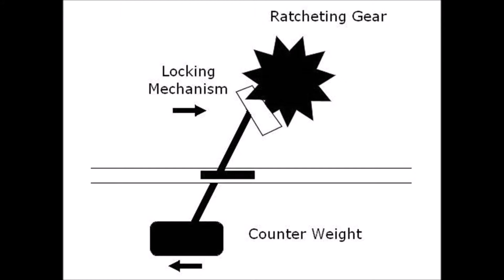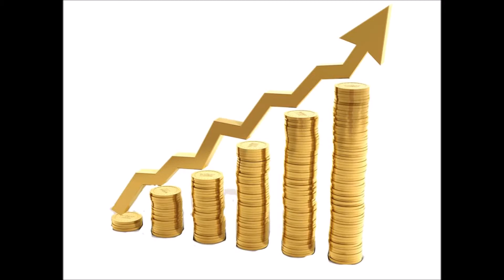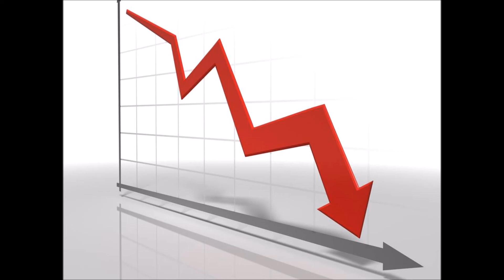The Impact of Seat Belts in Traffic Accidents